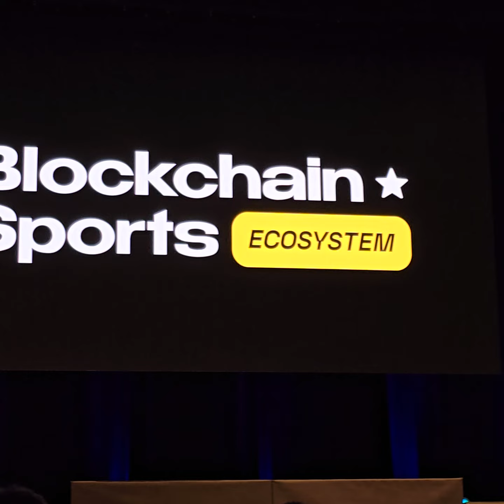BLOCKCHAIN SPORTS CEO LIVE BUDAPEST